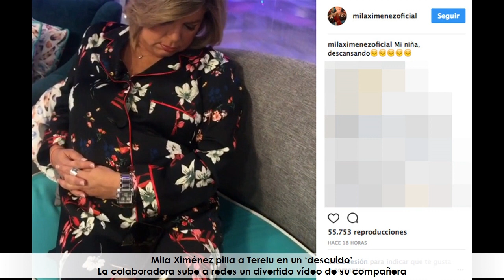Mila Ximénez pilla a Terelu en un ‘descuido’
★ Resumen ➜ La colaboradora sube a redes un divertido vídeo de su compañera